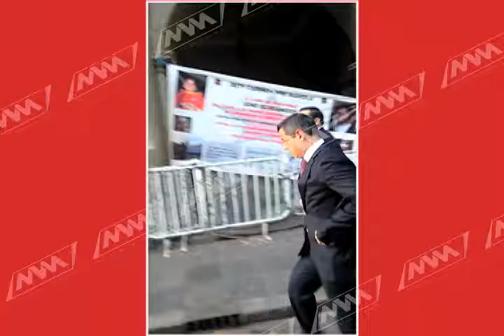Entrevista con el Gobernador Alejandro Murat en su primer día de gobierno